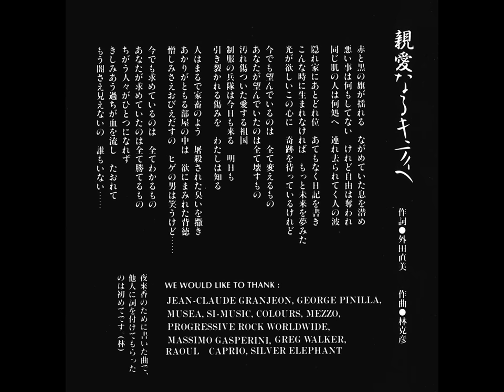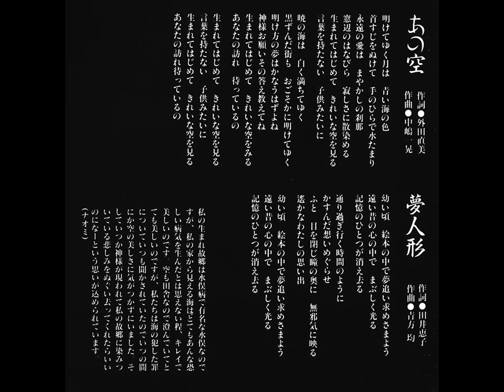Ie Rai Shan (Japan, Progressive Rock) - Ie Rai Shan (夜来香) (1994) Full Album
Genre: Art Pop, Progressive Rock, Symphonic Prog
Country: Japan

1 月光円舞曲 - Gekkō Waltz 0:00
2 何処へ行くの夏 - Doko e Yuku no Natsu 6:18
3 うつむく女 - Utsumuku Onna 13:58
4 親愛なるキティへ - Shinainaru Kitty e 18:58
5 夢人形 - Yume Ningyō 24:39
6 告白ボレロ - Kokuhaku Bolero 28:11
7 あの空 - Ano Sora 36:34